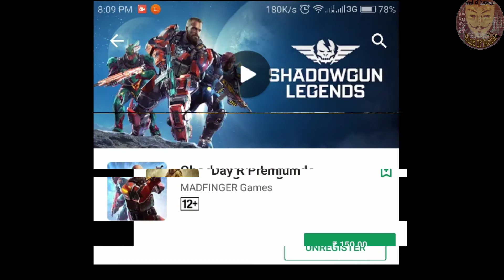ANDROID TALKS/#1 || some updates || some news || android/gaming news . in hindi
👉support humans support earth👈

Alto's odyssey only for iOS (android coming soon)

🔔If any problem comment us we will reply soon